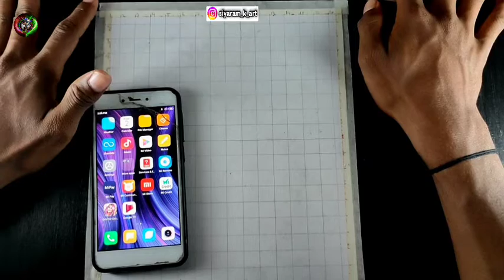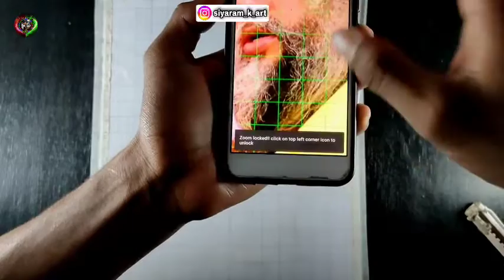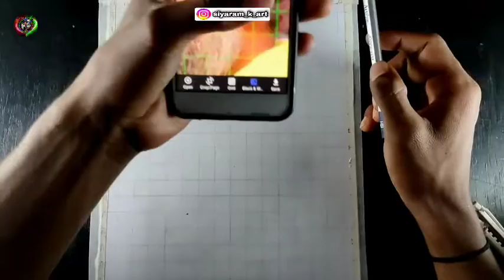❣️shri hit premanand govind sharan ji maharaj ✍️drawing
1/kneaded eraser
2/tombow zero eraser 👉:

3/Fixative Spray👉:
4/Electric eraser
5/Cotton Swabs
6/Blending stumps

Cover topic👇👇👇
shri hit premanand govind sharan ji maharaj
shri hit premanand govind sharan maharaj ji
premanand ji
shri hit premanand govind sharan maharaj ji drawing
shri hit premanand maharaj ji ki katha
premanand govind sharan ji
premanand g maharaj
ekantic vartalaap with maharaj ji
premanand ji maharaj
premanand govind ji maharaj
premanand ji maharaj vrindavan
shri premanand ji drawing